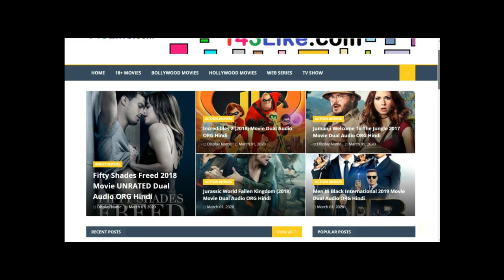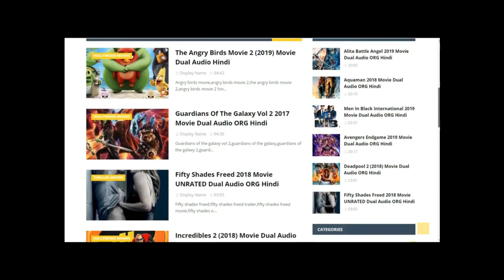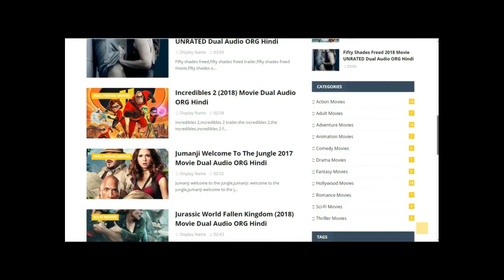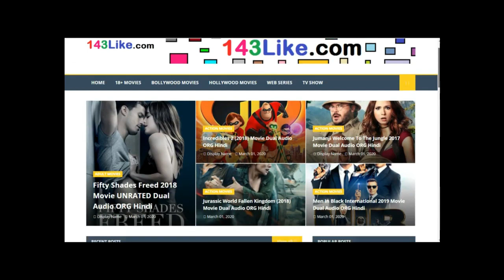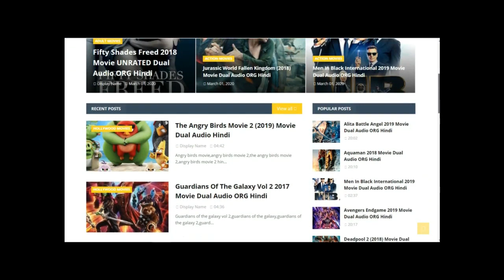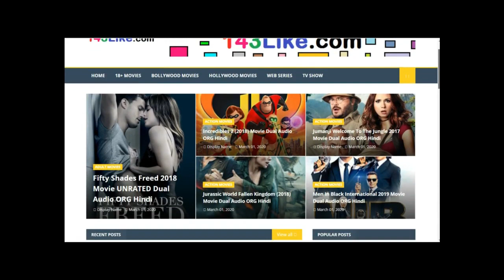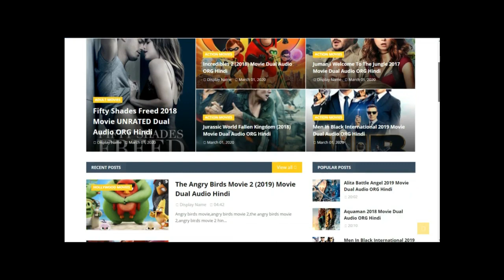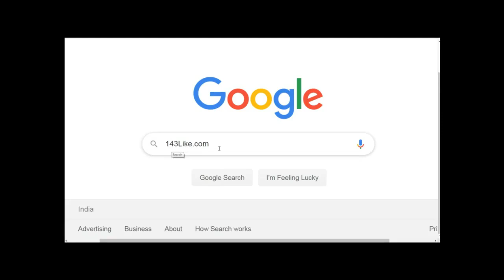Hollywood Movies Hollywood Movies In Hindi Dubbed Full Action HD New Hollywood Movies 2020